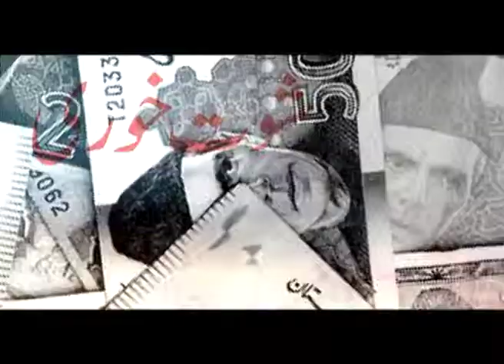Aag TV ID YEAH NOJAWANO KI AAG HAI BUJH NAHI SAKTI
Channel:  AAG TV (First Youth Channel of Pakistan)